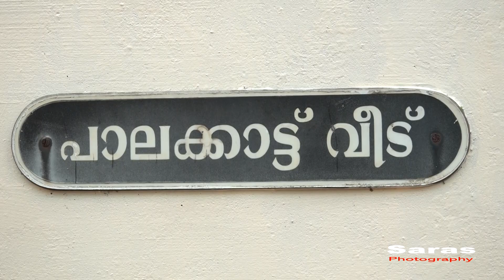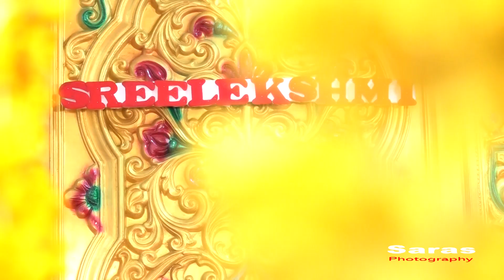Wedding Bijoy & Sreelekshmi